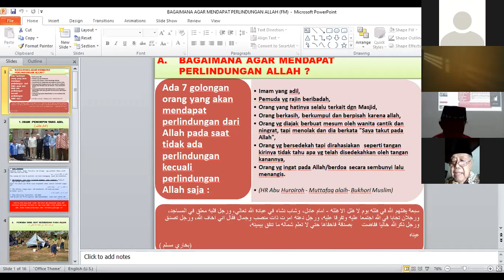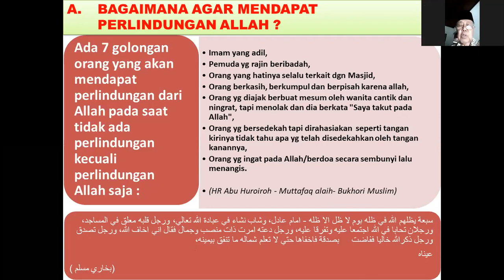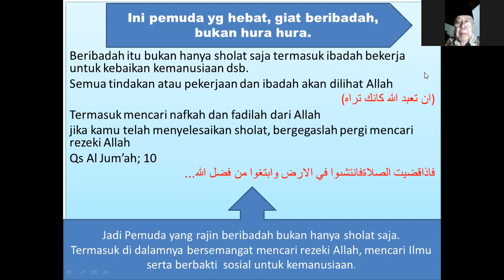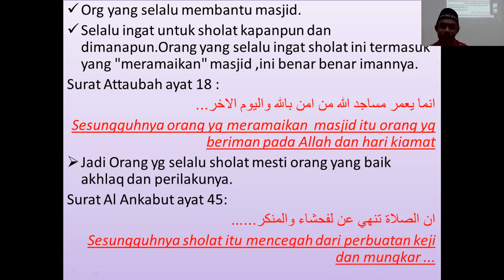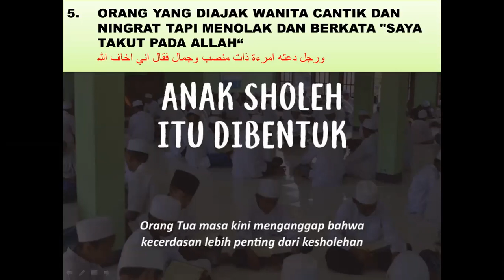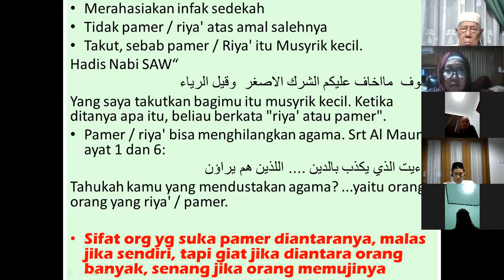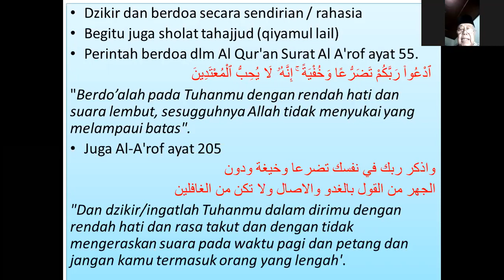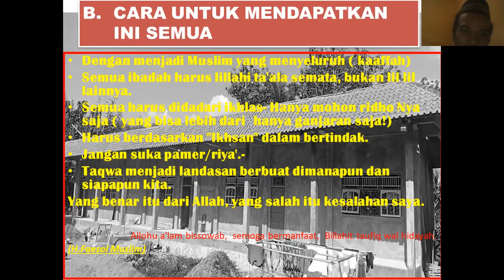kajian Drs Faisol Muslim, MA